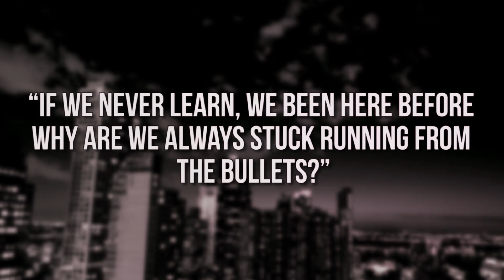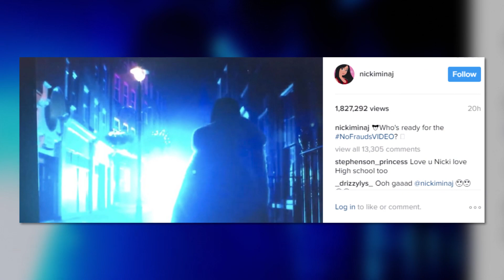Kylie Jenner Caught In A Love Triangle?- Harry Styles NEW SINGLE IS HERE (DHR)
Thank you to the National Highway Traffic Safety Administration for sponsoring this episode justdrive If you’re texting, you’re not driving

Is Kylie in the middle of a love triangle? Harry drops first solo single! All this & more on today’s DHR.